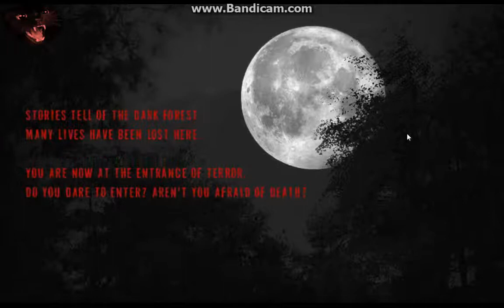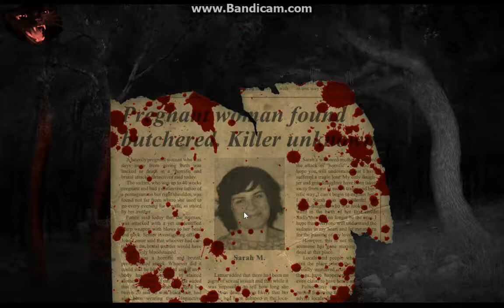Let's Play Real Horror Stories Pt. 1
This is the scariest game-play you will ever see!!!